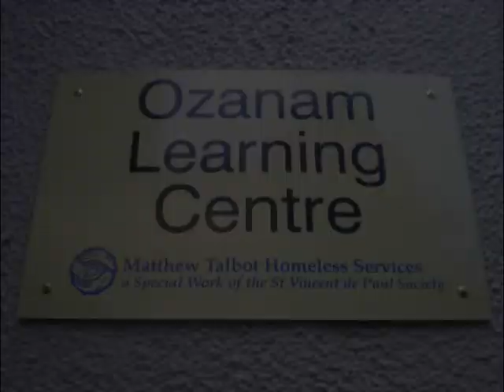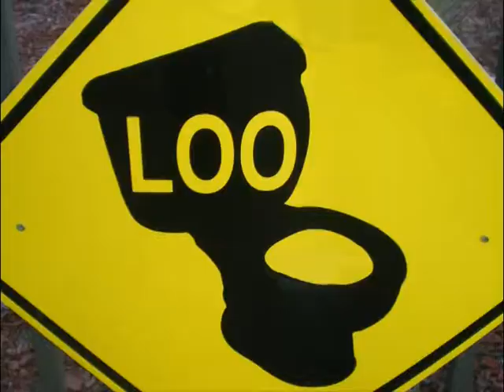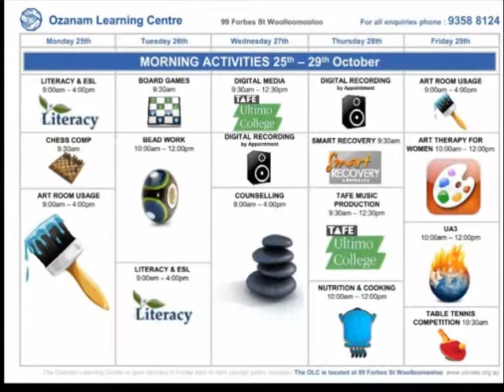ozanam learning centre woolloomooloo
interview giving outline of ozanam learning centre. Jaime Lehn, case worker, interviewed by Daniel Bird